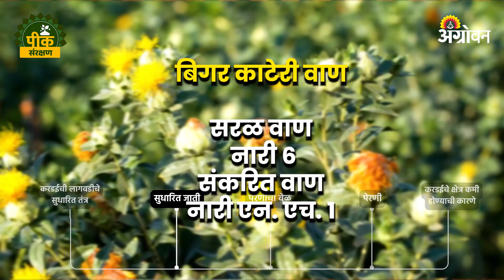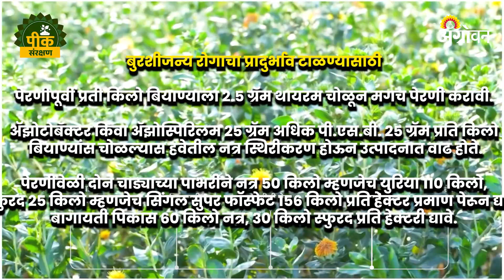Kardai Cultivation : करडईचे सुधारित लागवड तंत्र |Agrowon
महाराष्ट्रात कोरडवाहू क्षेत्र जास्त असूनही  करडईच क्षेत्र कमी होत चालल आहे याची नेमकी कारणे काय आहेत? याशिवाय करडईच्या सुधारित लागवड तंत्राविषयीची माहिती आपण या व्हिडीओतून घेणार आहोत.

Maharashtra has more dryland area. What are the exact reasons for the decline in safflower crop area? We are going to get information about the improved cultivation technique of safflower from this video.